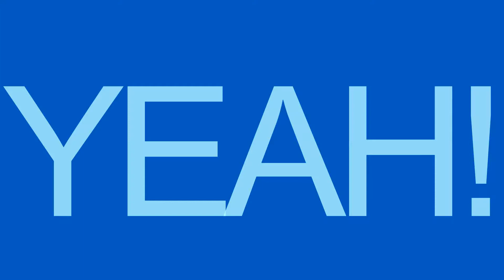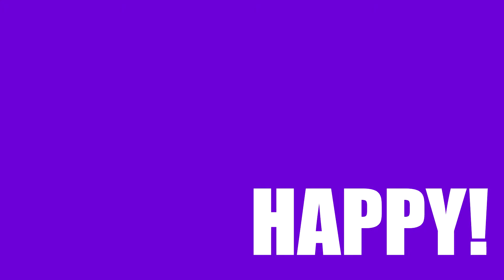Grace Community Church Happy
Song is not owned, or created by LemonDrop Productions